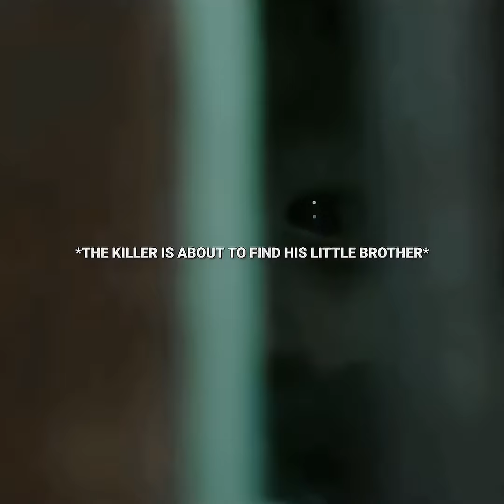k-drama: mouse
i watched this k-drama knowing who was the villain since the beginning lol, tiktok spoiled me sm